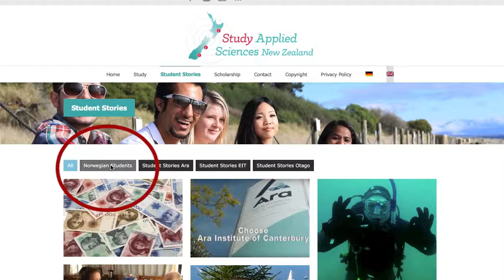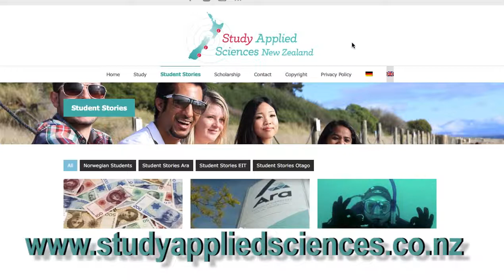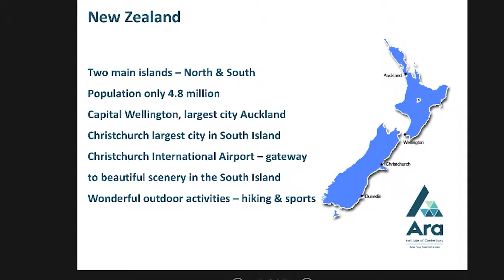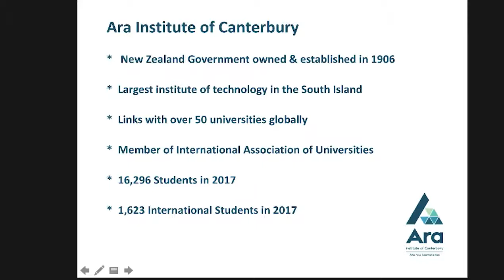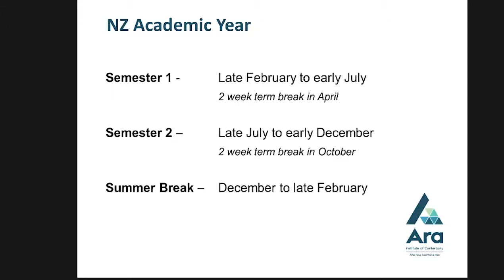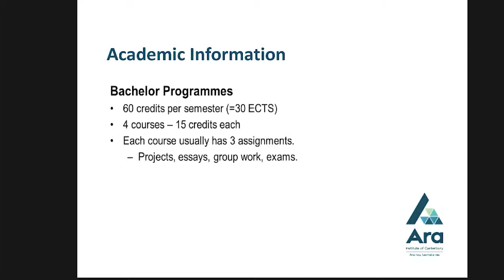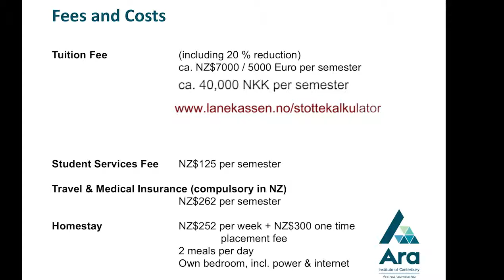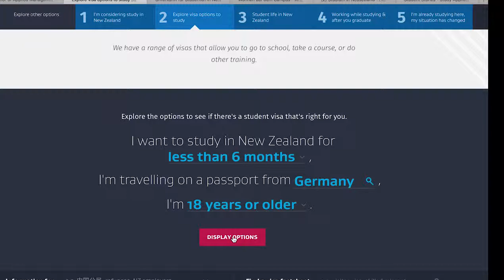Webinar: Study Abroad at Ara in NZ for Students from Norway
Why study in NZ? How to apply for student visa? What funding is available? Credit conversion? Accommodation options? This brief and entertaining Webinar answers all questions relating to studying at Ara Institute of Canterbury in Christchurch, New Zealand. Also including brief video snippets.